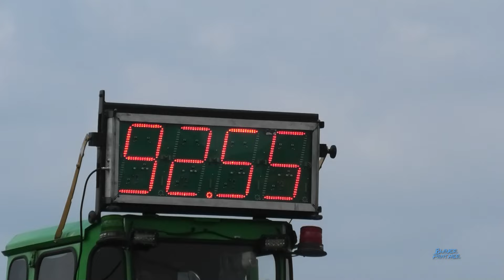Trecker Treck Upahl 2024 -14t Standard Klasse